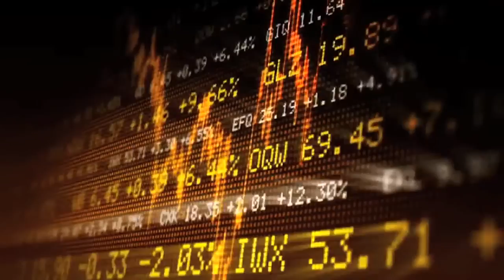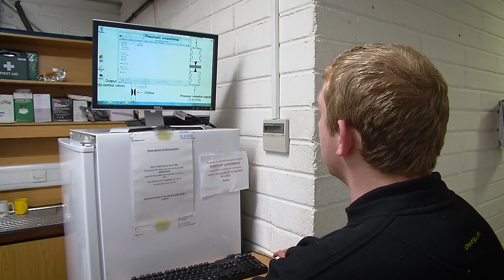CIF Cork Apprentices